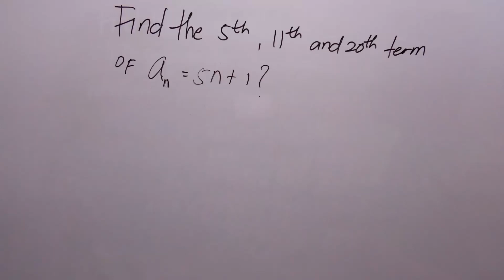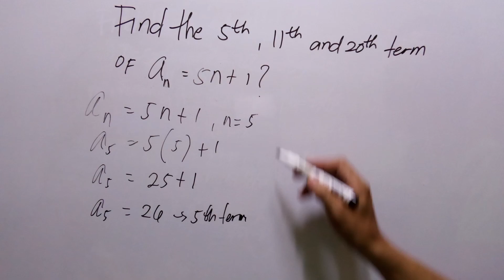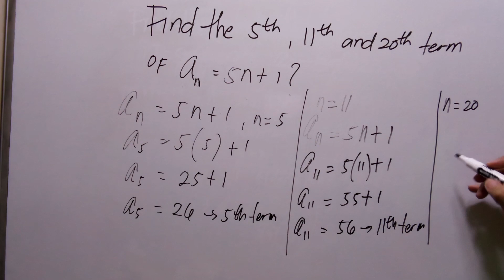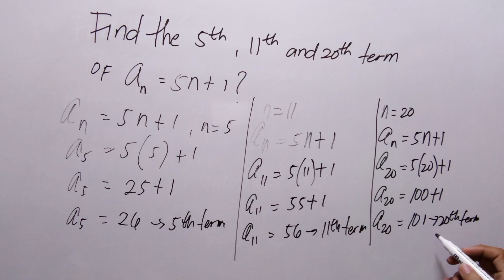FIND THE 5th,11th,and 20th term of the Sequence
mathematics tricks,
mathematics analysis,
mathematics algebra,
mathematics and computing,
mathematics addition,
mathematics app,
mathematics applied 1,
mathematics angles,
applied mathematics,
mathematics basic knowledge,
mathematics basics,
mathematics book,
mathematics b-mo,
business mathematics,
bbno$ mathematics,
mathematics class,
cuet mathematics,
mathematics dance,
mathematics documentary,
mathematics division,
mathematics degree,
mathematics day status,
mathematics divide,
mathematics drawing,
discrete mathematics,
mathematics explained,
mathematics engineering,
mathematics earth geometry,
mathematics experiments,
mathematics economics,
mathematics exercise muslim educational channel,
mathematics education,

mathematics formula,

financial mathematics,
mathematics history,
mathematics hacks,